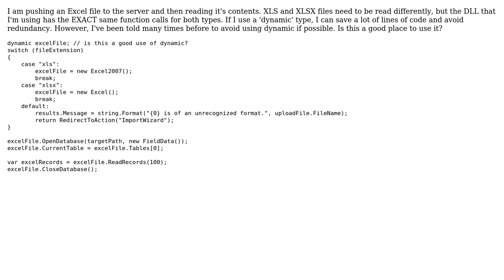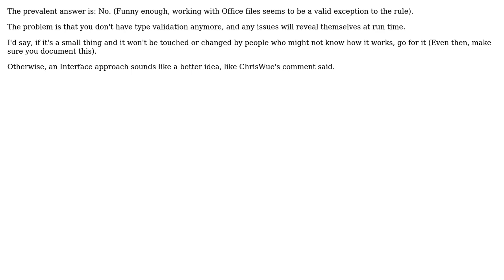Code Review: Using 'dynamic' to save lines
With thanks & praise to God, and with thanks to the many people who have made this project possible! | Content (except music & images) licensed under CC BY-SA | Music | Images & others | With thanks to user Sabe user Noctis user Heslacher and the Stack Exchange Network Trademarks are property of their respective owners. You are responsible for your own actions.